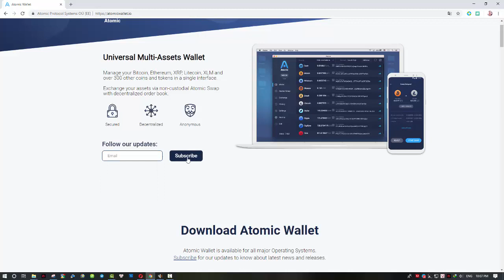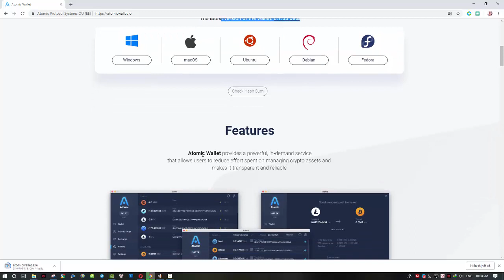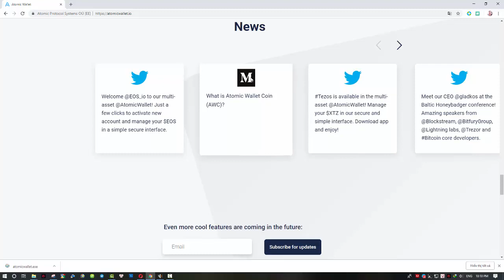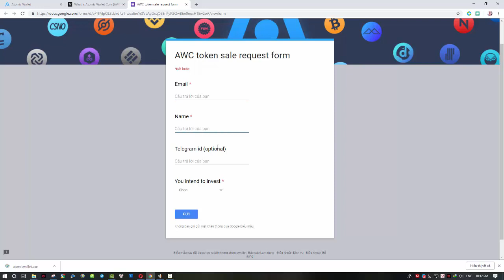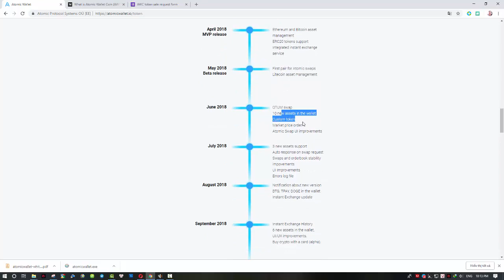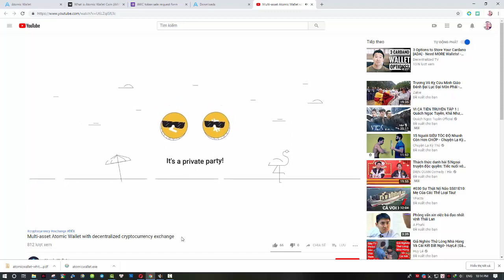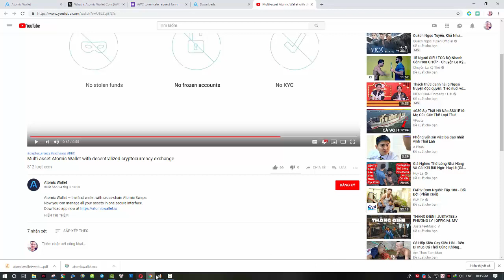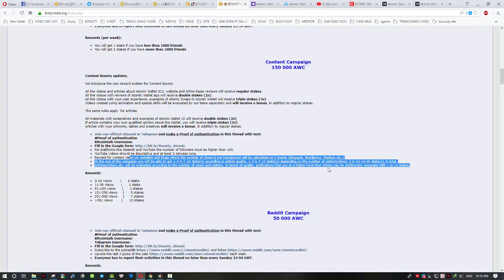ĐÁNH GIÁ - Atomic Wallet Security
The material provided herein is general in nature and does not take into account your objectives, financial situation or needs. While every care has been taken in preparing this material, we do not provide any representation or warranty (express or implied) with respect to its completeness or accuracy. For the avoidance of doubt, this article is solely intended to be for general information only and does not in any way constitute as professional advice or financial advice. This is not an invitation or an offer to buy or sell cryptocurrencies, nor is it a recommendation to buy or sell specific types of cryptocurrencies. Trading cryptocurrencies carries a high level of risk that may not be suitable for some. Consider your investment objectives, level of experience, financial resources, risk appetite and other relevant circumstances carefully. The possibility exists that you could lose some or all of your investments, including your initial deposits. If in doubt, please seek independent expert advice.